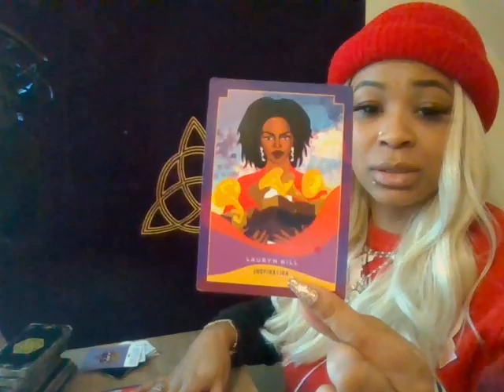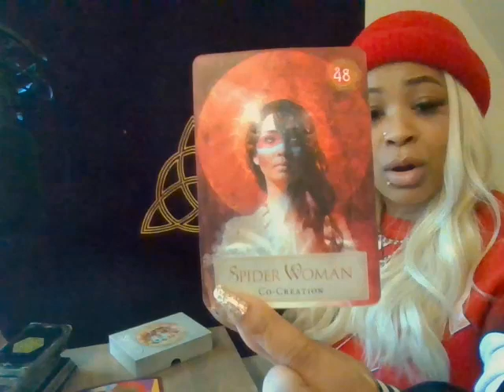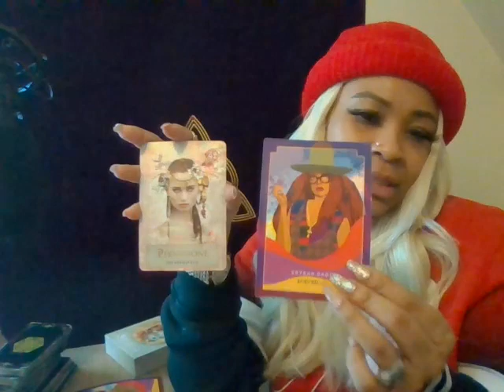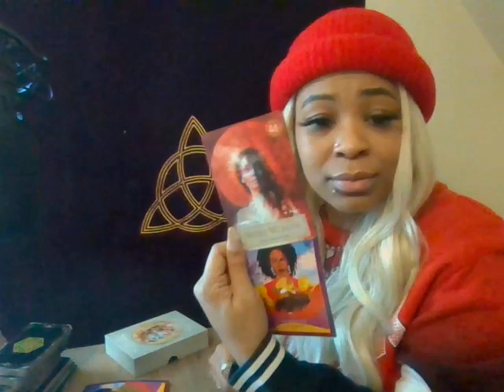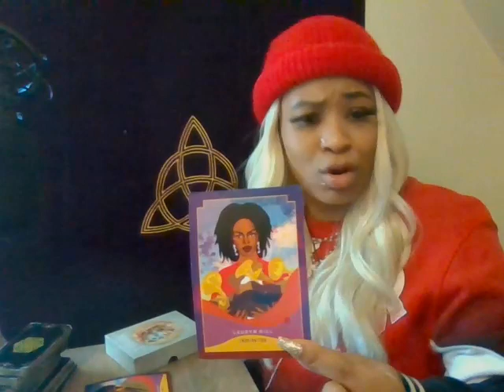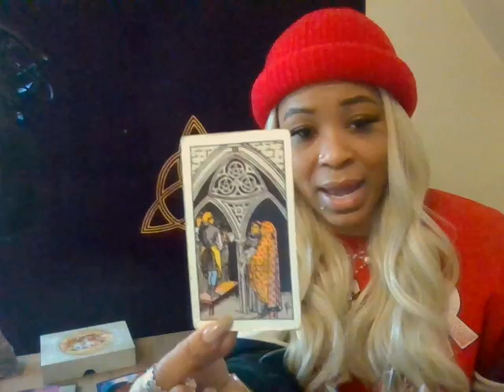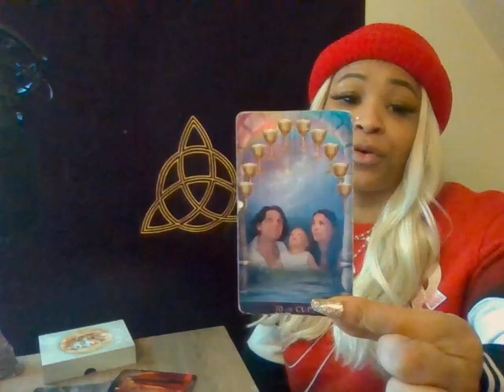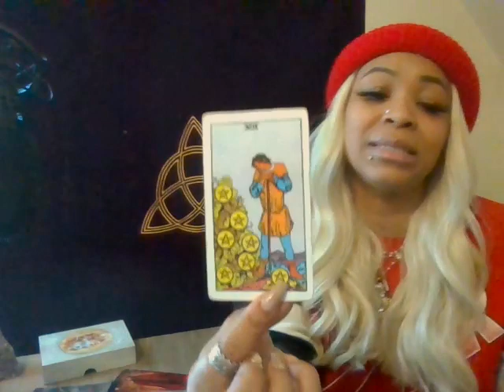Highly favored 🥇 in the 5D, Spritual bank account on overflow, Expects🤑💪 contracts in the 3D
Readings🃏 🪄🪄

1 Question 50$
2 Questions 75$
3 Questions  100$